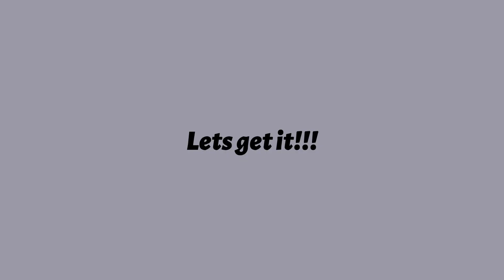Breaking News!! "We Ready" Rapper Archie Eversole Reportedly Dead Age 37!! Atlanta Rapper Mourned!!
Atlanta rap legend Archie Eversole reportedly passed away. Archie Eversole is known for his classic hype anthem We ready!! Fans took to social media to react to news of the Archie Eversole - We Ready rapper passing!!